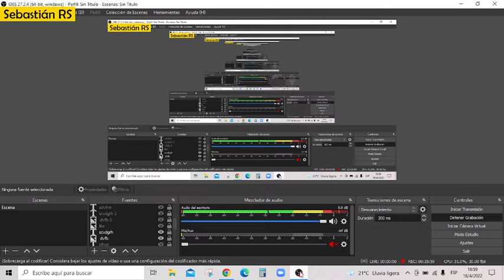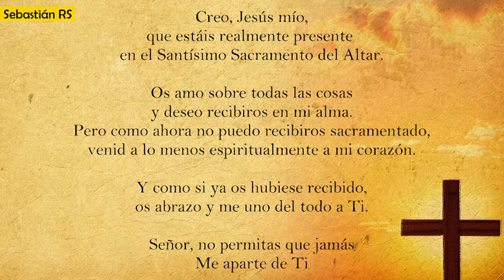Vigilia Pascual | Sábado Santo | 17 de abril de 2022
INFORMACIÓN
▶ Les ofrecemos la Vigilia Pascual
▶ Desde la Catedral de Astorga - España
▶ Preside Mons. Jesús Fernández González, Obispo de Astorga